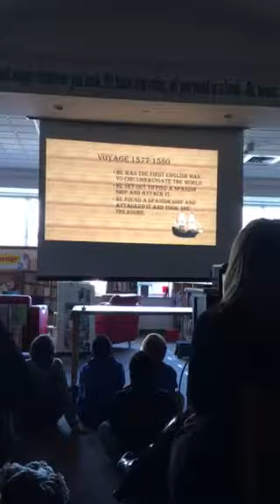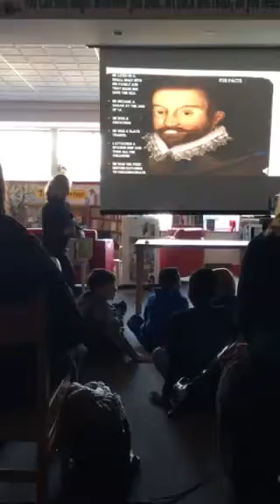Isabel's presentation on Sir Francis Drake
Osbourne Hill School